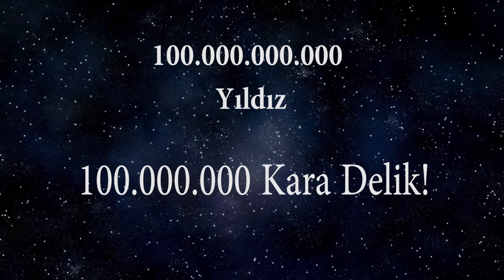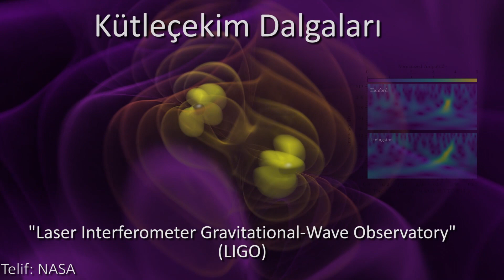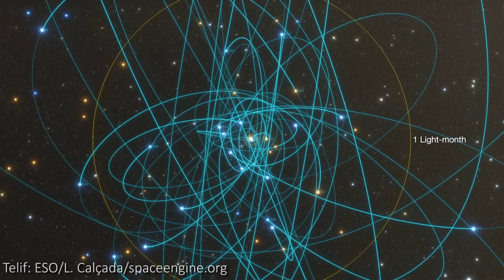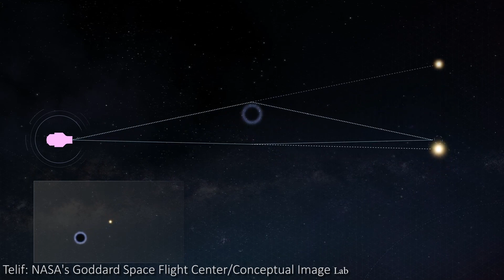Galaksimizde MİLYONLARCA Kara Delik Var! Nasıl Keşfedeceğiz?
Kara delikler evrende belki de en çok merak edilen, gizemli gök cisimleri… Yüksek kütleli yıldızların ömürlerinin sonunda oluşan karadelikler, aslında evrende düşündüğümüzden çok daha fazla sayıda yer alıyor ve her an bir yenisi daha oluşuyor. Peki bizim galaksimizdeki kara delikler kaç tane ve karadelikleri tespit edebiliyor muyuz? Samanyolu Galaksisi'nde kaç tane kara delik var? Bu videoda 2025 yılında fırlatılacak olan Roman Uzay Teleskobu ile beraber; kütleçekimsel merceklenme ve kütleçekim dalgaları gibi konuları işliyoruz. Roman Teleskobu başarılı olursa, bize evrendeki karadelik sayısı hakkında da yepyeni bir bakış açısı sunacak.